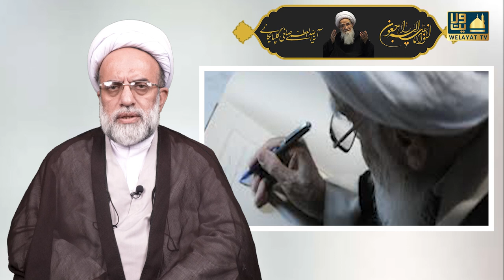Paigham e Taziyat | Ayatollah Safi Golpaygani Ke Inteqal Par | H.I. Agha Mahdavipur